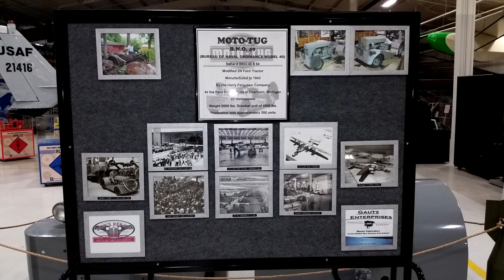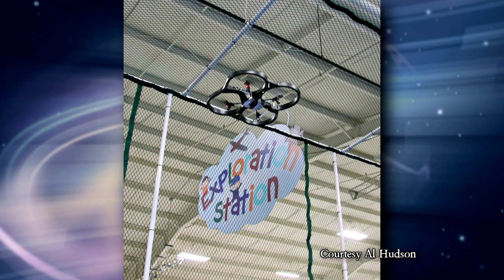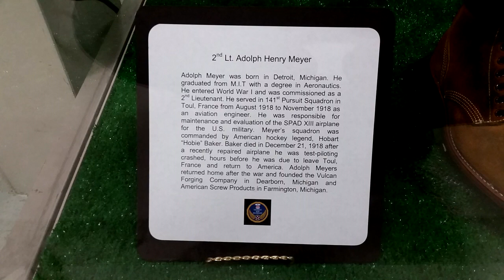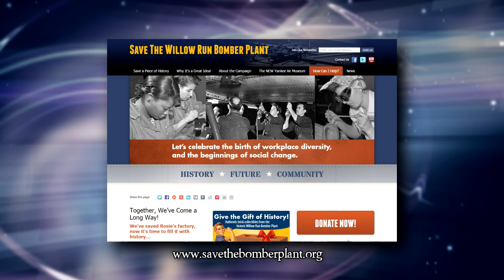Cult Pop #66 Yankee Air Museum's Kevin Walsh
02-May-2016 - Cult Pop 66, Jim Hall and the Cult Pop crew go to the Willow Run Airport in Belleville Michigan to visit with Kevin Walsh, the Executive Director of the Yankee Air Museum Kevin discusses some of the exhibits how they benifitt STEM.  He also mentions a new airshow attraction, "Wild Wednesday at Willow Run", that is going to be held on Wednesday, June 22nd of this year.  This is in addition to the "Thunder Over Michigan" show on August 20 and 21. We also get an update on the new digs for the museum, a portion of the historic Ford Bomber Plant, where over 8000 B-24 bombers were built during WWII.  They finish up with a look at the new direction and name of the museum, "National Museum of Aviation and Technology at Historic Willow Run".  The museum is a must see for anyone interested in aviation and technology.  And as an added bonus, rides are available on the museum's flyable aircraft, WWII B-17 and B-25 bombers, WWII C-47 transport, and an open cockpit biplane!